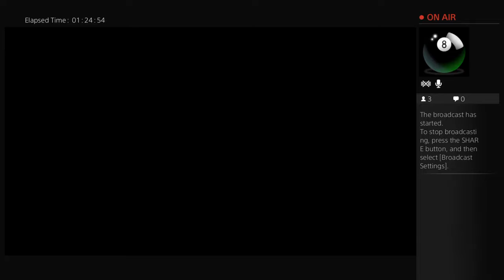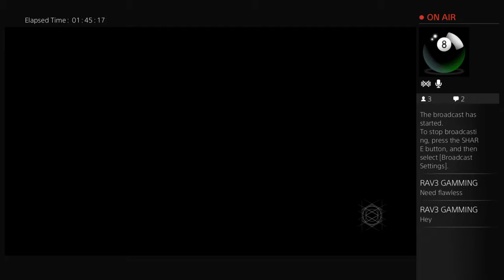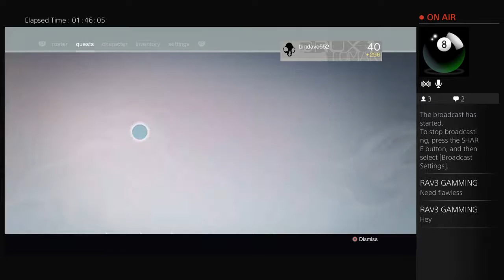bigdave552's Live PS4 Broadcast